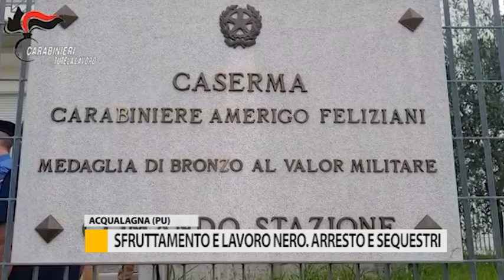Sfruttamento e lavoro nero, arresto e sequestri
Operazione dei Carabinieri e Asur. Arresti e sequestri per un'azienda tessile ad Acqualagna. Imprenditore cinese posto a fermo per il reato di sfruttamento dei lavoratori e violazione di norme di sicurezza.